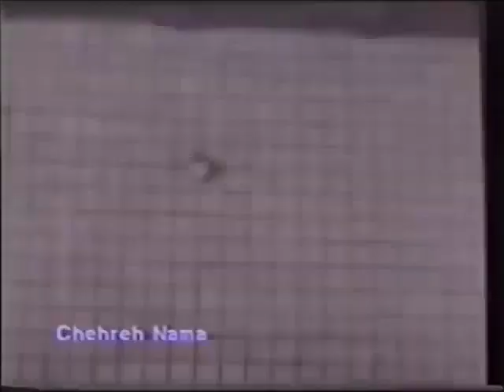🌻 نسخه کامل فیلم قدیمی سه تا بزن بهادر | ۱۳۴۴ | کانال هزار و یک شب 🌻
🌻 فیلم قدیمی سه تا بزن بهادر | با بازی منصور سپهرنیا و داریوش اسدزاده  | ۱۳۴۴ | هزار و یک شب 🌻

💯خلاصه داستان👇
سه جوان تصمیم دارند قطعه زمینی خریداری کرده و برای کودکان بی سرپرست پرورشگاه ایجاد کنند. آنها با یاری عده ای نیکوکار امکان تهیه ی زمینی را فراهم می کنند. ولی گروهی مانع این کار می شوند چون قطعه زمین مورد نظر را مرغوب تشخیص می دهند و می خواهند آن را تصاحب کنند. اما موفق نمی شوند و سه جوان قطعه زمین را به دست می آورند.